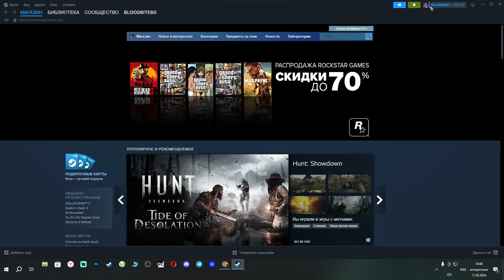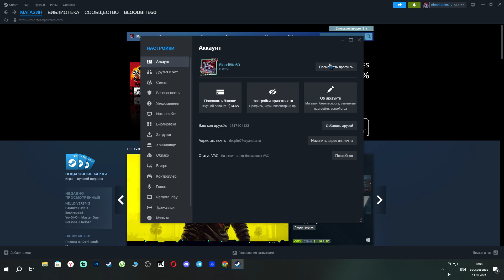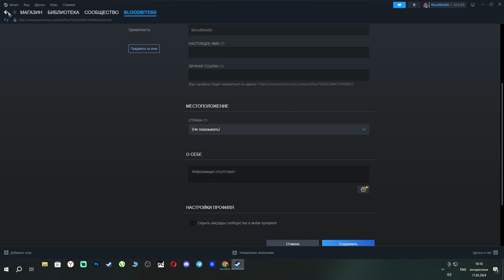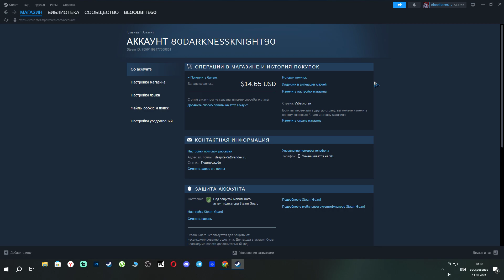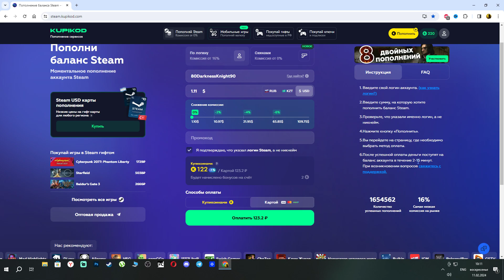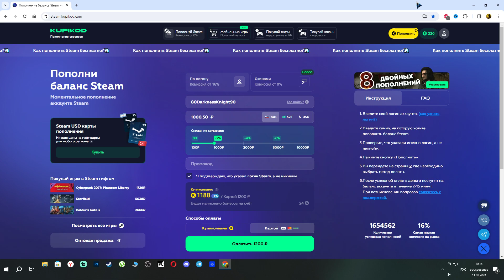Is it now possible to top up American Steam accounts through Kupikod?